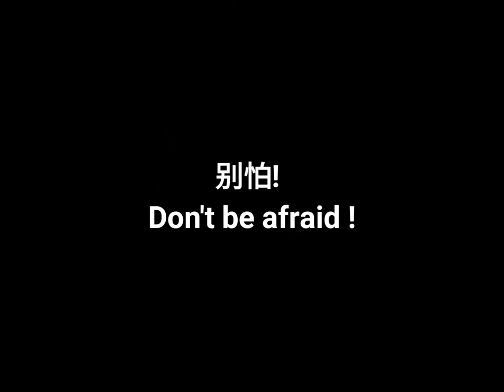《恐怖短视频》胆小者请别看!'Horror Short Video' pls if timid Don't look